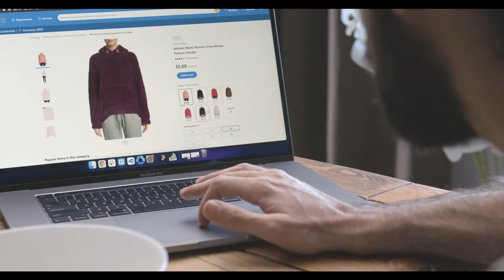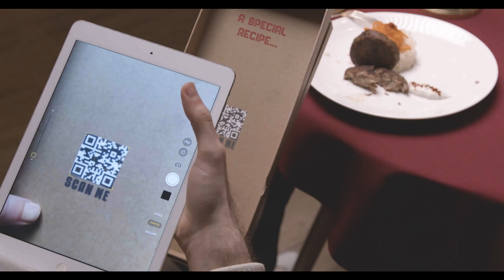Valentine's Day Hilarious Commercial | Find The Gift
This video is not allowed for people who don't like and enjoy watching creative funny commercials, so please don't miss the fun.
In ultra HD 4K video quality, you can really enjoy the mood of funny commercials, check other videos, or just get the whole playlist playing.

Check out our playlists and most popular videos on the channel, and don’t forget to subscribe if you usually subscribe for youtube channels, otherwise, we appreciate the time you spent watching some of our content and also reading this video description.

CONTINUE READING ABOUT THIS CHANNEL
The channel is about setting up an all-fresh mood, videos collected from all over the world, the internet, the television, and the movies.
 The selected scenes of videos that you need for yourself alone or with your friends and beloved ones when you get bored, well everyone gets bored.

Don't worry, there are plenty of funny videos, long amazing mood backgrounds, instructing and educating videos.